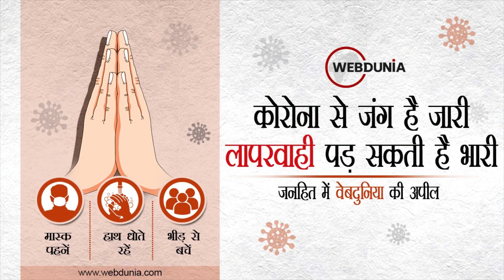Budget 2022-23: बजट में सस्ता-महंगा, मध्यम वर्ग को नहीं मिली कोई राहत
नरेन्द्र मोदी सरकार के बजट 2022-23 में यूं तो ऐसा कुछ खास नजर नहीं आ रहा है, जिससे आम आदमी खुश हो सके, लेकिन कुछ ऐसे सामान हैं, जिन पर थोड़ी राहत मिल सकती है।